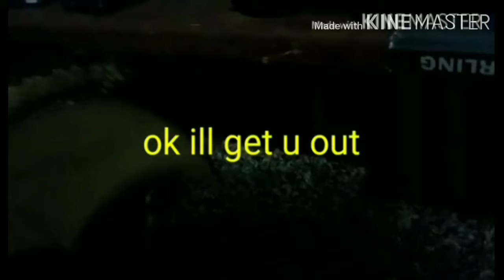Kaiju Bros the fall of reaper Indozilla full movie